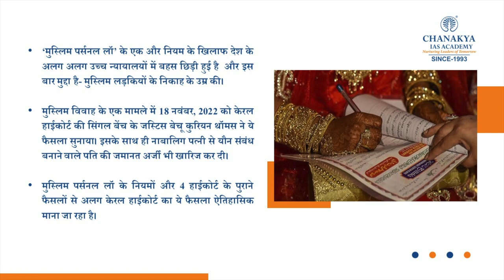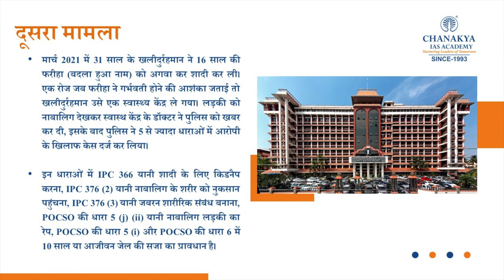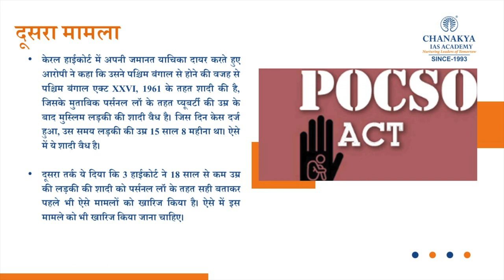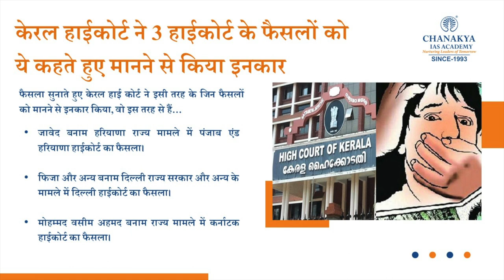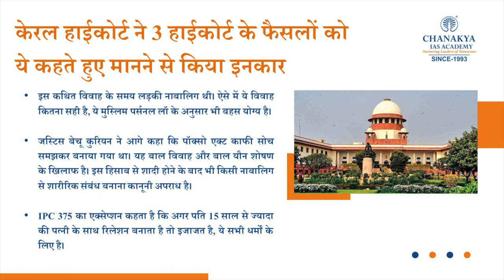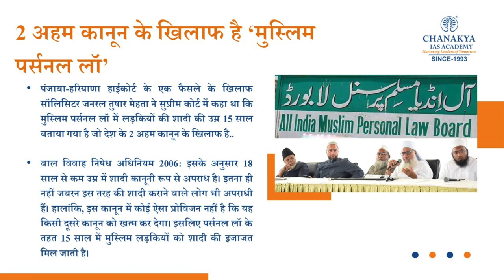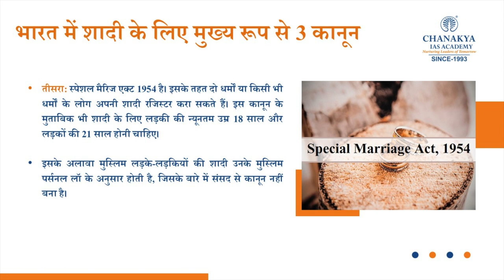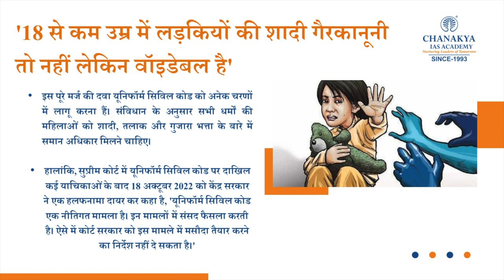What Is Right Age For Women's Marriage Under Muslim Personal Law | POCSO Act | GK Today | UPSC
As per Article 195 from the book 'Principles of Mohammedan Law' by Sir Dinshah Fardunji Mulla, petitioner No. 2 (girl) being over 16 years of age is competent to enter into a contract of marriage with a person of her choice. Petitioner No. 1 (boy) is stated to be more than 21 years of age.

Protection of Children from Sexual Offences Act, 2012. An Act to protect children from offences of sexual assault, sexual harassment and pornography and provide for establishment of Special Courts for trial of such offences and for matters connected therewith or incidental thereto.